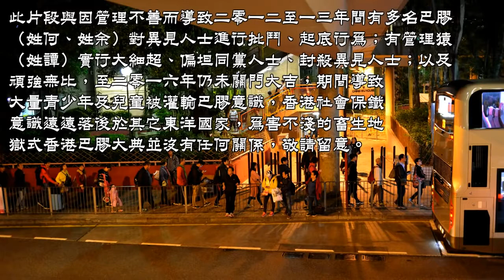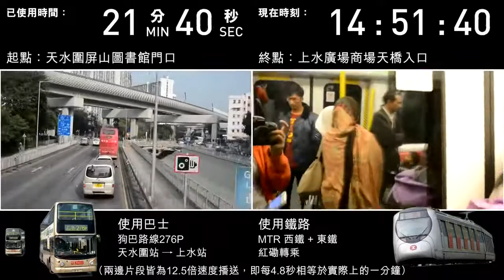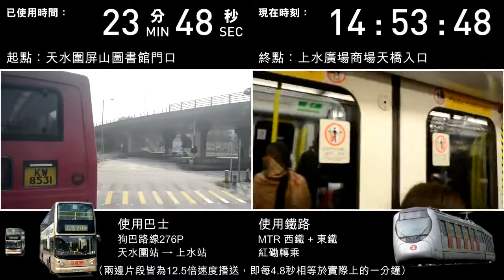(Backup)【究極雌雄】屏山天水圍 → 上水中心 276P vs MTR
影片原製作者：藍田 武

新界西北前往新界東北一直是鐵路服務的盲點
香港人大多會選停站數目較少
且用時較短的巴士

由於講鐵天水圍往上水的行車里數達58公里，因此講鐵已預計比狗巴慢
測試乃比較兩者之間的時間差距

由於2015年12月19日在狗巴路線276A遇上「狗☆司機」
故測試失敗，改用路線276P進行天水圍站往上水站的測試。

起點:天水圍屏山圖書館門口
終點:上水廣場商場天橋入口
出發時間:下午2時30分正

使用巴士
狗巴路線276P
天水圍站 → 上水站(經:洪水橋&元朗)
使用鐵路
講鐵 西鐵線 + 東鐵線
紅磡站轉乘

狗巴用時:63Min50Sec
講鐵用時:77Min18Sec

兩邊片段皆為12.5倍速度播送
即每4.8秒相等於實際上的一分鐘

0:00-0:12 開場白
0:12-1:06 對話1
1:06-7:26 行車測試
7:26-8:30 對話2

哎！是咁的！
Oh! "Shit Gum Dick"!
又是天水圍
Here Tin Shui Wai again.
這次又要由西北前往東北的上水
We have to travel to Sheung Shui this time.
哎呀！我寧願保鐵算啦！
I'd rather take the train.
垃圾狗巴276A有狗☆司機！
There is a bitch driver on bus route 276A.
你也可以選擇使用276P
You would take the bus 276P instead.
站頭就在對面
The bus station is just at the opposite side.
比天佑苑還要接近
Closer than Tin Yau Court.
算啦！你慢慢用龜速狗巴
Okay. You take the "tortoise" bus
我就使用迂迴的鐵路
and I use the tortuous railway.
今次又要究極的一決雌雄了！
An exciting trip again!

哎！垃圾狗巴呀！
WTF! Rubbish KMB!
又搞了超過一小時！
It spends over an hour!
ETA嚴重失準！
The "ETA" system is rubbish!
一走到車站就送車尾！
The bus left when I arrived the station
你知道狗巴何等垃圾！
Don't you know how rubbish the KMB is!
我寧願多花三個字保鐵算了
I'd rather spend 15 more minutes for the train.
不會車震
There are no violent vibrations.
不會有狗☆司機
There are no bitch drivers.
更沒有屍家車違泊阻街！
There are also no obstructing private cars!
哎！不過就算如何慢
Even how the bus is slow
也仍然沒有保鐵的慢
it is still faster than the train.
保鐵是會另新界北的空間嚴重扭曲
The train distorts the space in the northern N.T.
是的，如果好像上星期一
If we travelled on last Monday morning
天水圍上水宇宙大塞車
when there were severe traffic jams
我是否應該保鐵？
would the train be faster?
總之呢
A simple sentence
「不是鐵路就是地獄」！
"Where it is NOT rail, it is a hell"!

此片段與因管理不善而導致二零一二至一三年間有多名巴膠（姓何、姓余）對異見人士進行批鬥、起底行為；
有管理猿（姓譚）實行大細超、偏坦同黨人士、封殺異見人士；
以及頑強無比，至二零一六年仍未關門大吉，
期間導致大量青少年及兒童被灌輸巴膠意識，
香港社會保鐵意識遠遠落後於其它東洋國家，
為害不淺的畜生地獄式香港巴膠大典並沒有任何關係，敬請留意。

多謝! Thank you!